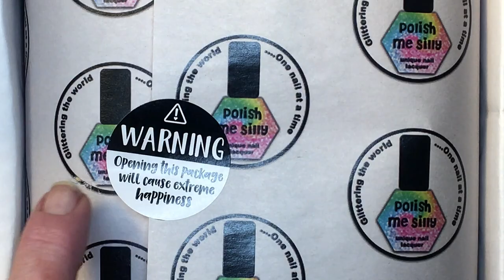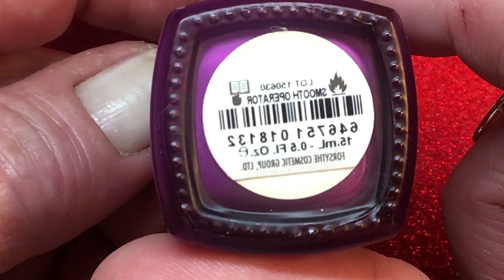Polish me silly |Swatching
Hi Nice People , one of my new polishes Polish me silly/Mystery. I will be
swatching, nail art is on hold i am still very bussy but as soon as i can i
will be doing nail art again .Hopefully whitin a month now ; )